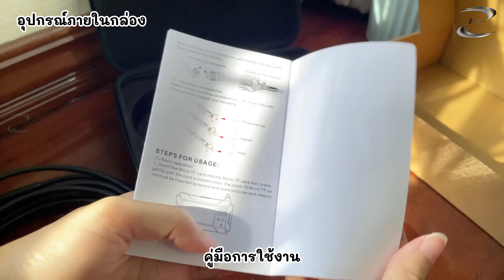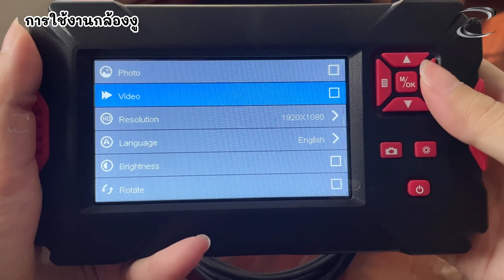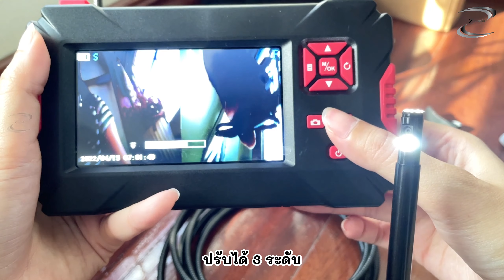รีวิว กล้องงูพร้อมจอ กล้อง 2 เลนส์ มุมตรง-มุมข้าง หัวกล้องหมุนได้รอบทิศ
กล้องงูพร้อมจอขนาด 4.3 นิ้ว สาย 5 เมตร
ตัวกล้องหมุนได้ 360 องศา ใช้งานได้ดีในการตรวจสอบในที่แคบ
มองเห็นได้ทุกมุมมอง บังคับกล้องได้ที่ตัวเครื่อง